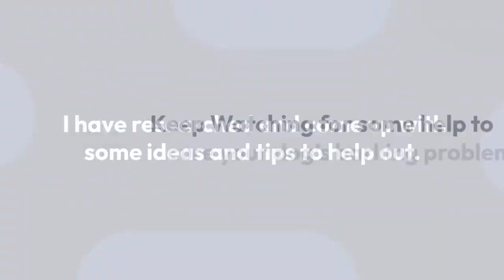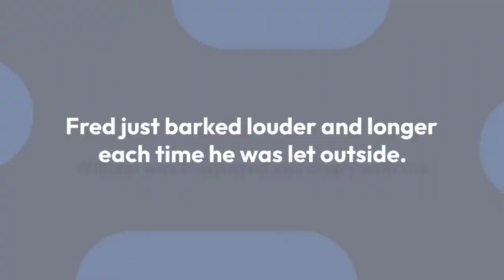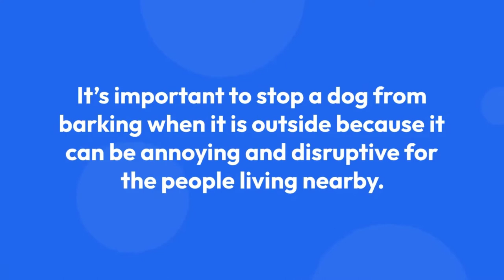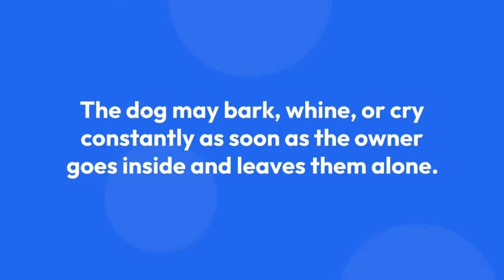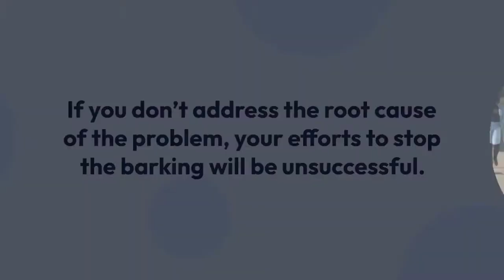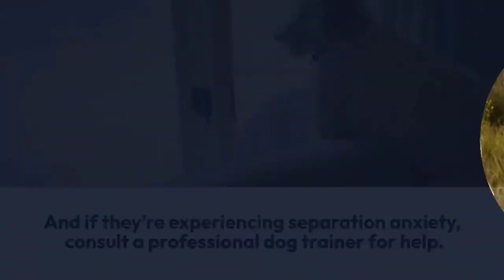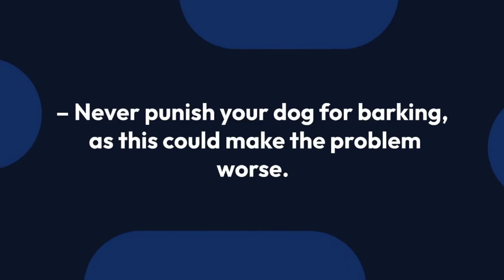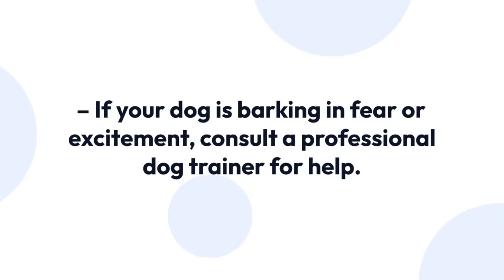My Stupid dog Wont Stop Barking Now What? Stop Your Dog From Barking Now!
TIMESTAMPS
00:00-00:33 iNTRODUCTION
00:34-02:23 The Story of Fred the Stupid Barker
02:24-03:10  Reasons Why Your Dog Barks
03:11-03:40 The Number Tip
03:41-04:00 Observe Your Dog
04:01-04:35  Solutions
04:36-04:55  Avoid the POLICE
04:56-05:20 More Great Tips
05:25-06:00  What About YELLING?
06:01-06:15  More Helpful Tips
06:49-07:06 Train Your Dog's Bain VIDEOS

😊 This video is intended for any person looking to understand Pet needs and how to organize their pet photos. The viewer of this video needs to follow all legal requirements set out in their individual countries. This video is not intended or made for kids in any way. If you have any questions please ask in the comments!

There is no guarantee that you will earn any money using the techniques and ideas mentioned in this video today. This is in no way intended to be financial advice. Your level of success in attaining the results claimed in this video will require hard work, faithfully following the steps outllined experience, and knowledge. We have taken reasonable steps to ensure that the information on this video is accurate, but we cannot represent that the website(s) mentioned in this video are free from errors. You expressly agree not to rely upon any information contained in this video.